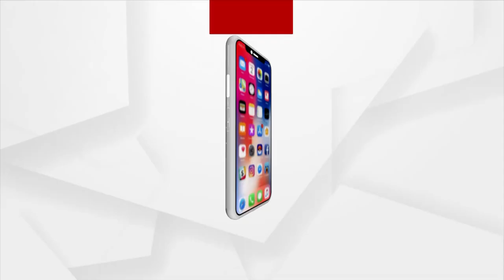ଦିନେ ରାଜ୍ୟ ପାଇଁ ଗର୍ବ ଗୌରବ ଆଣିଥିଲେ, ଏବେ ସେ ହୋଇପଡିଛନ୍ତି ଅଲୋଡା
ଏଇ କୁଡିଆରେ ରହୁଛନ୍ତି କ୍ରୀଡାବିତ